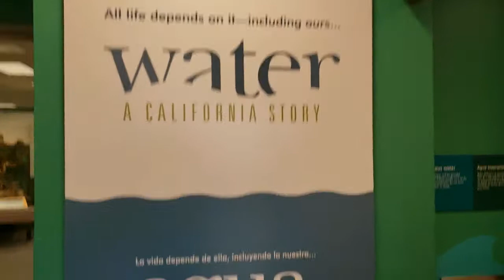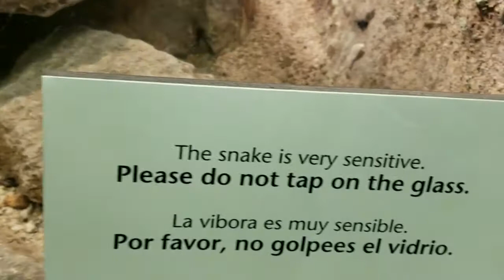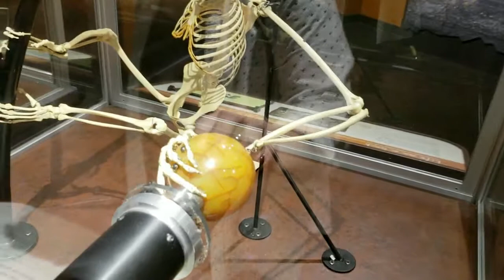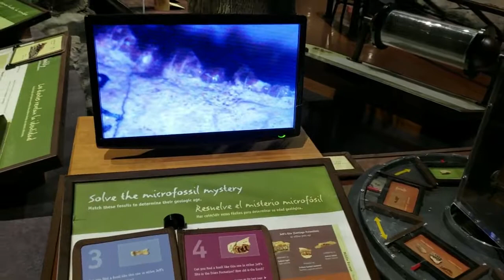San Diego Natural History Museum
Our final stop of our mini vacation was the San Diego Natural History Museum.